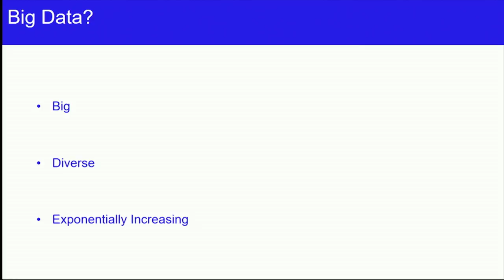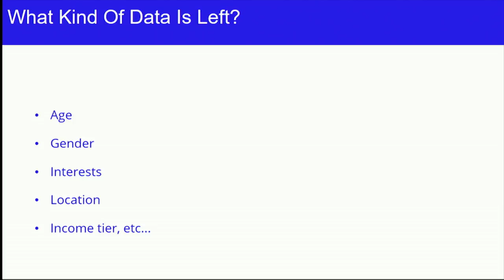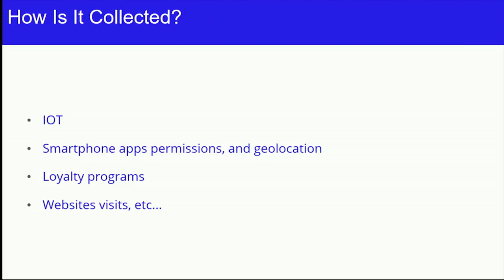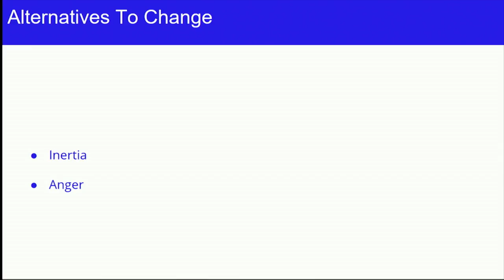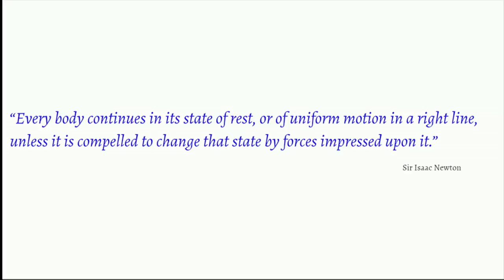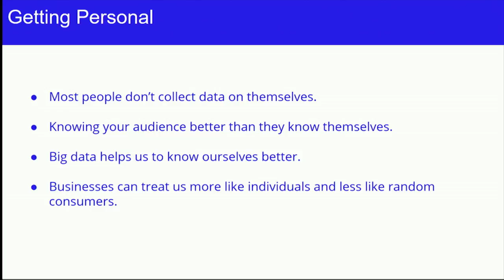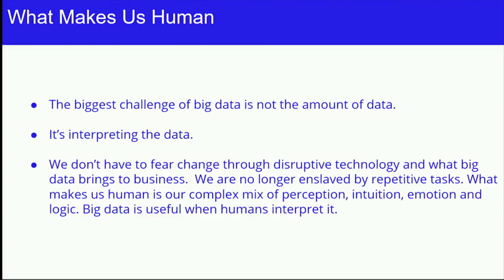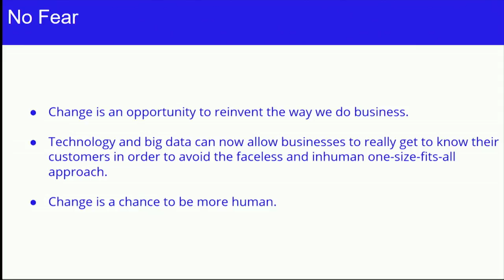Big Data | Marc Mereyde | TEDxNCSSM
Marc Meredye talks about big data and how that is changing science, the economy, and everyday lives.

Marc Mereyde is the Founder and CEO of a web design and digital advertising agency, TiktoPlus, based in Wilmington. Tikto comes from the ancient Greek word for “to bring forth,” and Mr. Mereyde is passionate about sharing his extensive knowledge of communication technologies with others in order to inspire them to use web development to actualize their ideas. Mr. Mereyde also teaches web-based classes at the Center for Innovation and Entrepreneurship in Wilmington, and he speaks regularly about technology in the Cape Fear region. Mr. Mereyde holds a master’s degree in Information and Communication Technologies.